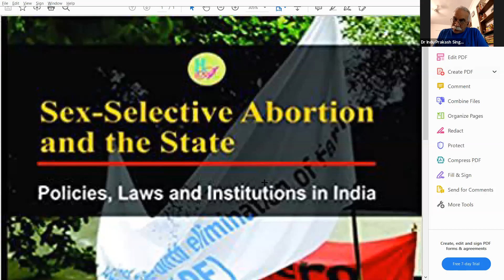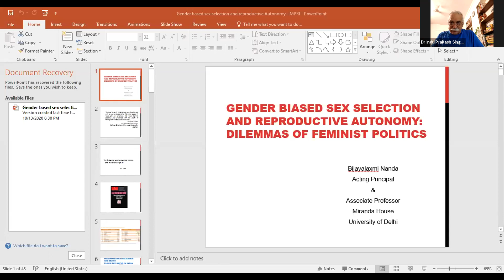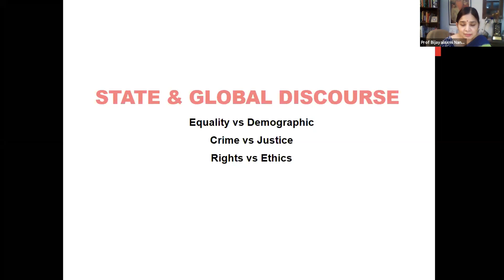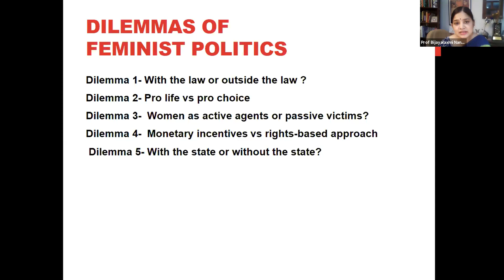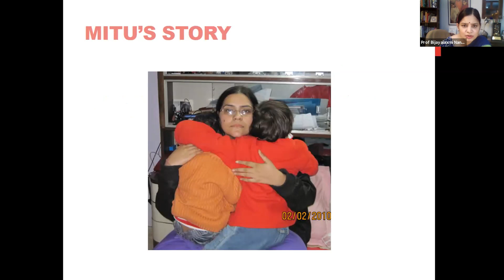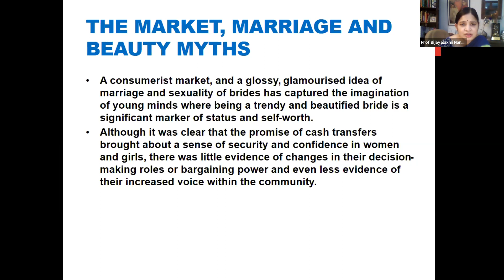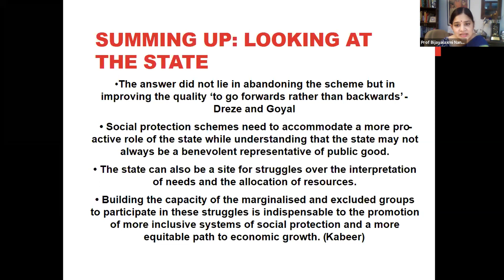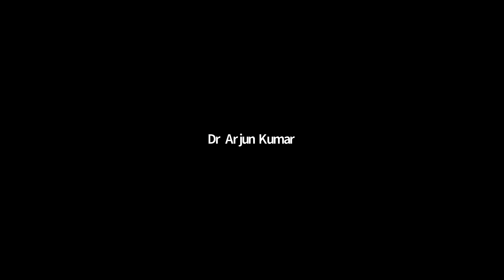GenderGaps | E2 | Girl-Child Discrimination in India: Examining a Declining Child Sex Ratio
Gender Impact Studies Center (GISC), Impact and Policy Research Institute (IMPRI), New Delhi, GenDev Center for Research and Innovation and Delhi Post News organized a Talk Series

The State of Gender Equality-
GenderGaps with Dr Indu Prakash Singh

Girl-Child Discrimination in India: Examining a Declining Child Sex Ratio

Speaker
Dr Bijayalaxmi Nanda
Associate Professor
Department of Political Science
Miranda House, University of Delhi

Moderator
Dr Indu Prakash Singh
Facilitator, CityMakers Mission International

Date: October 13, 2020; Tuesday
Time: 18:00 IST (GMT+5:30)

We look forward you to see the video!